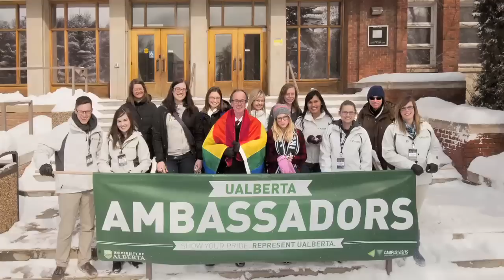University of Alberta's First Pride Parade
Neither an unusually heavy mid-March snowfall nor -11 C temperatures put a damper on the jubilant mood during the University of Alberta's Pride Parade March 18, the kickoff to the U of A's first campus-wide Pride Week.

It took half an hour for the hundred or so marchers to cover the route from the Students' Union Building, north along the quad then south to and through the Education building and back to the parade's starting point.

The U of A Pride Parade is in keeping with Pride events across North America celebrating lesbian, gay, bisexual and transgender communities—and the parade is only the beginning. From March 13 to 22, 2013, the U of A hosts Pride Week events including guest speakers, information sessions, an alumni event and film screenings.

Parade organizer Alexis Hillyard thanked everyone involved, from U of A administrators for expanding Pride Week to a campus-wide event, to all the parade participants who walked in support.

Hillyard says the Pride Week banners hanging across campus symbolize the support needed to stage the event, as well as the university's commitment to accepting and including sexual and gender minorities.

"The University of Alberta community—all the faculties, other campuses, many student groups and individuals including President Indira Samarasekera—pulled together and made the dream a reality," she said. "Never in the history of the university has an initiative like the Pride Week banners happened so quickly and with so much care."